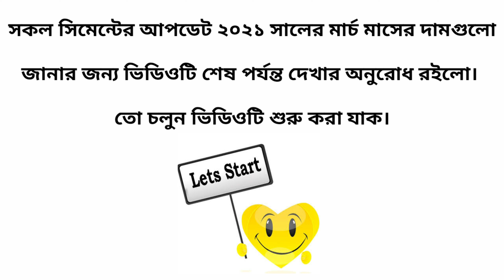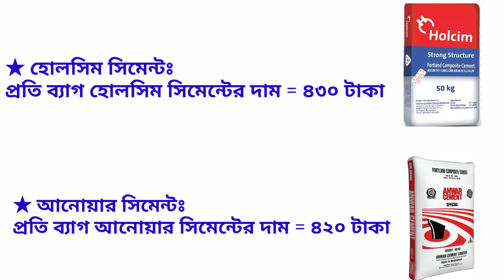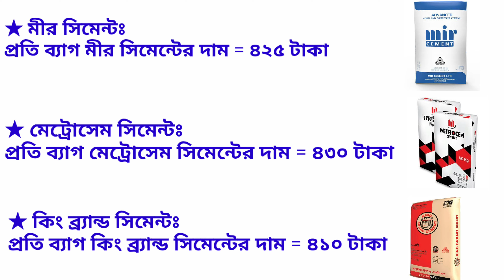সিমেন্টের মার্চ মাসের বর্তমান বাজার দাম ২০২১। আপডেট দাম/Update cement price in bd 2021!!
এই ভিডিওটির মাধ্যমে আপনারা সিমেন্টের বর্তমান মার্চ মাসের বাজার মূল্য জানতে পারবেন। আশা করি ভিডিও টি না টেনে শেষ পর্যন্ত দেখবেন।

BD CIVILIAN

পূর্বের ভিডিও ঃ

★জেনে নিন জমির হিসাব ১ শতাংশ জমি কত ফুট দৈর্ঘ্য ও কত ফুট প্রস্থ্য=?/how to do land calculation

bd civilian